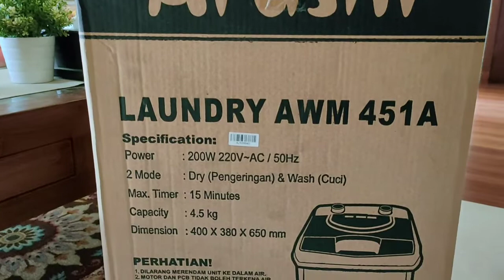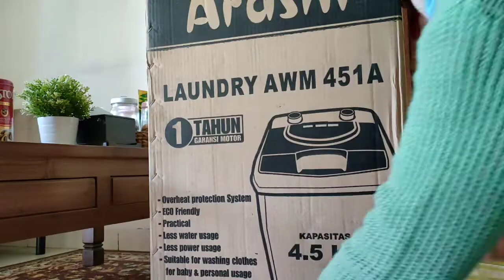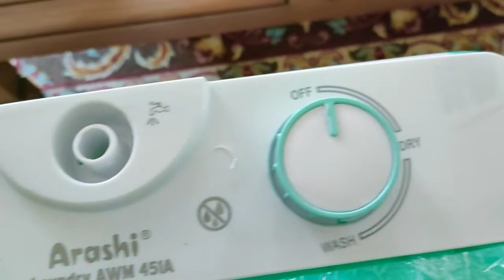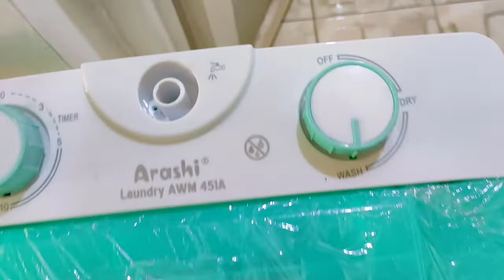REVIEW LENGKAP MESIN CUCI MINI PORTABLE ARASHI AWM 451a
Hii aku Nanik
Ini adalah vlog keseharian aku sebagai ibu rumah tangga.